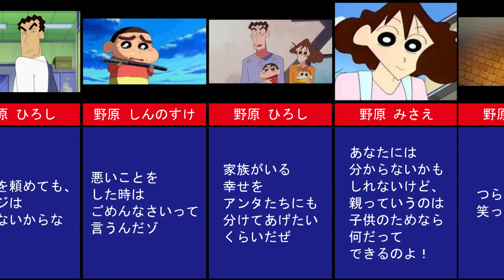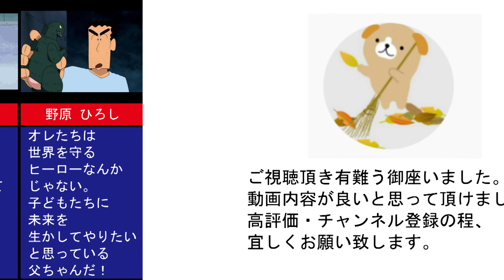【クレヨンしんちゃん】名言・名シーン【20選集めてみた】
今回はクレヨンしんちゃんより名言・名シーンを集めてみました。

又、お勧めのアニメや漫画など御座いましたら、教えて下さい！